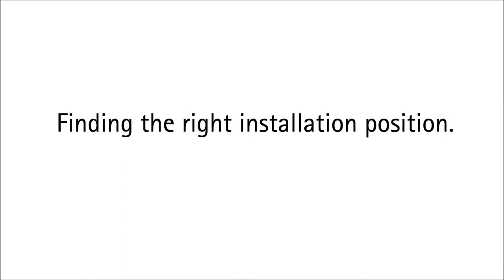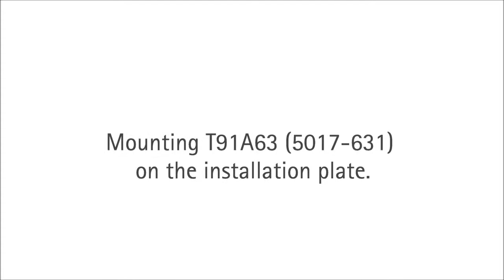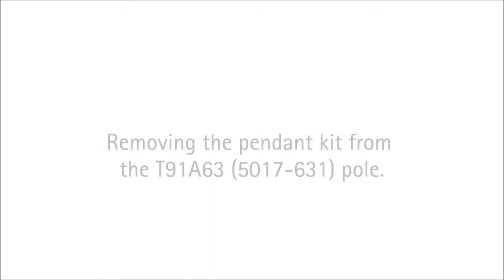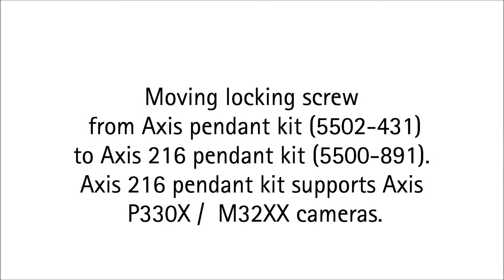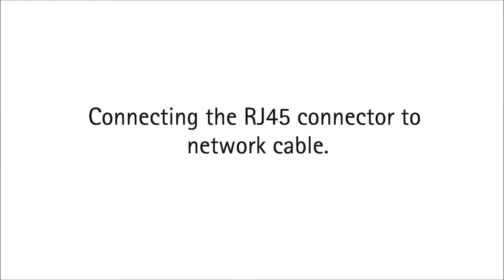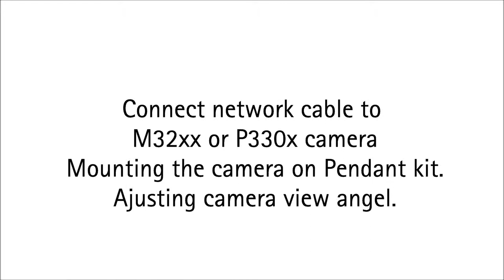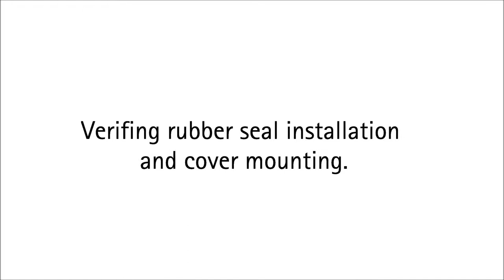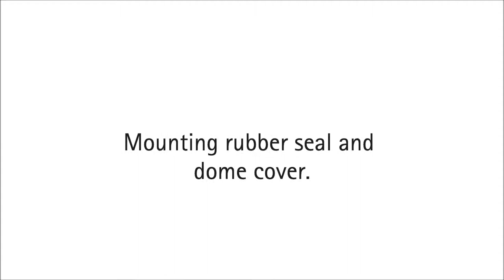Mounting tip: Mounting the AXIS T91A63 Ceiling Bracket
A video clip pointing out some steps involved when mounting the T91A63 in a ceiling